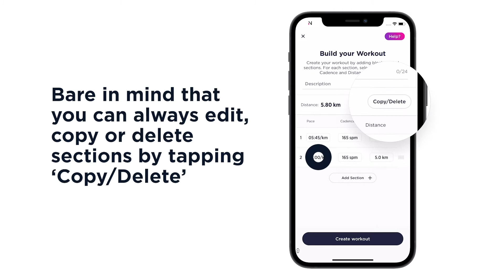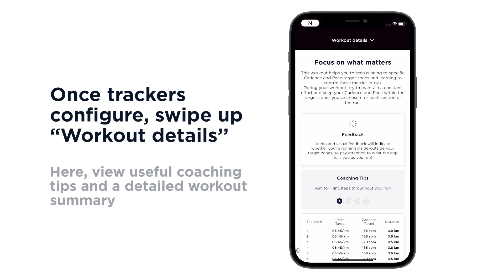Cadence Workout: The Set Up